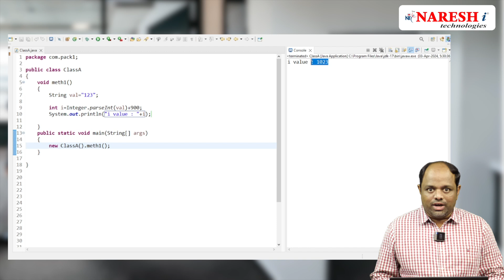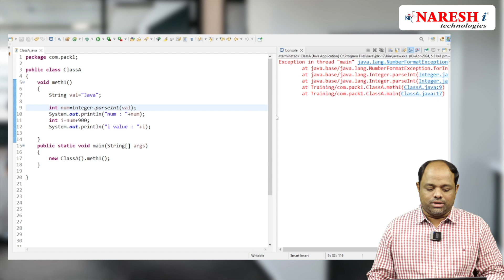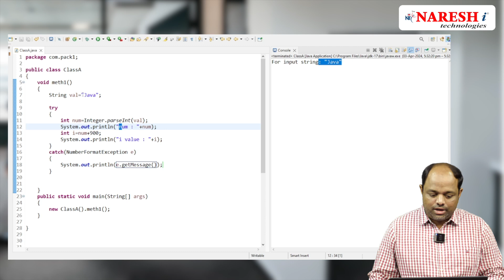A Guide to Integer.parseInt() for Seamless String to Integer Conversion in Java | NareshIT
👉 Dive into the World of JAVA Developer.

A Guide to Integer.parseInt() for Seamless String to Integer Conversion in Java

Learn how to convert strings to integers in Java using Integer.parseInt(). This video covers basic usage, handling errors, using the radix parameter, and best practices. Perfect for beginners and experienced developers alike!

Welcome to the Core Java Tutorial Series! In this video, we introduce the essential concepts of Core Java and guide you through building a strong foundation in Java programming. Perfect for beginners and those refreshing their Java skills!

🔹 Course Details :
• Topic: Core Java Course Overview | NareshIT

• 📚 Learn Core Java with NareshIT and take your Java development expertise to the next level.

💡 Our Online Training Features:
• 🎈 Industry-Specific Scenarios
• 🎈 Flexible Timings